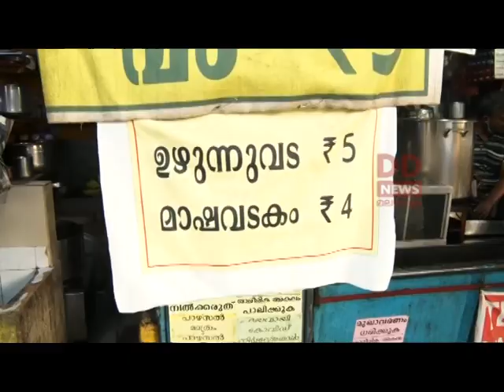ലോകത്തെ ഏറ്റവും മഹത്തായ ഭാഷകളിൽ ഒന്നായ സംസ്കൃതത്തെ നെഞ്ചോട് ചേർത്ത് തിരുവനന്തപുരത്തെ ഈ ഗ്രാമം .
ഭാരതത്തിന്റെ സാംസ്‌കാരികവും ആദ്ധ്യാത്മികവുമായ സമ്പത്തിന്റെ കലവറയായ സംസ്‌കൃത ഭാഷയെ സംരക്ഷിച്ചു നിർത്താനുള്ള അശ്രാന്ത പരിശ്രമത്തിലാണ് 63-കാരനായ കുഞ്ചപ്പ എന്ന വിളിപ്പേരുള്ള  പത്മനാഭ അയ്യർ